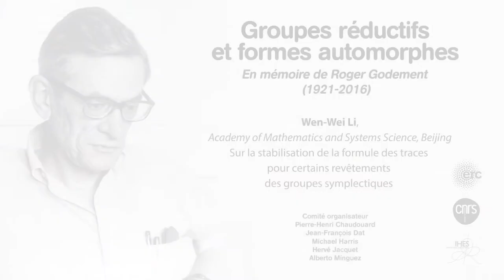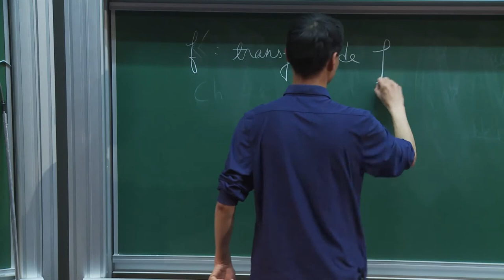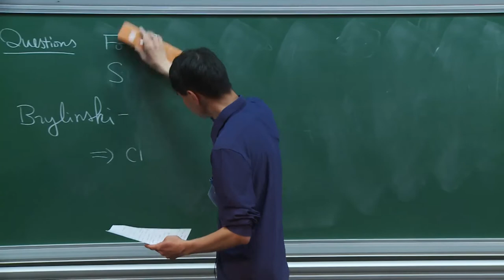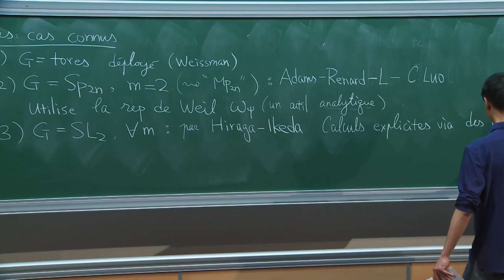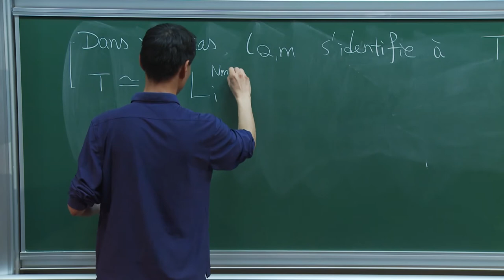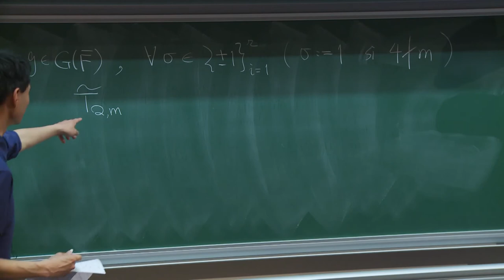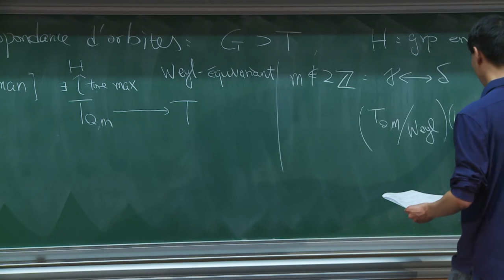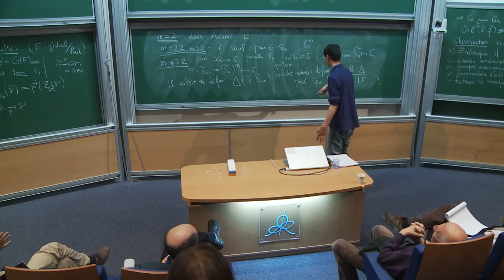Wen Wei Li - Sur la stabilisation de la formule des traces...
Wen Wei Li - Sur la stabilisation de la formule des traces pour c ertains revêtements des groupes  symplectiques

La stabilisation de la formule des traces pour les revêtements est largement inconnu, à l'exception notable du revêtement à deux feuillets de Sp(2n), qui utilise la représentation de Weil. Pour les revêtements supérieurs de Sp(2n), il se semble que des idées algébriques sont nécessaires. Dans cet exposé, j'essaierai d'introduire un tel formalisme pour tout revêtement de Brylinski
-Deligne de Sp(2n), et expliquer la pré-stabilisation de la
formule des traces dans ce cas-là. Ceci s'inspire des travaux de Hiraga et Ikeda au cas de SL(2)